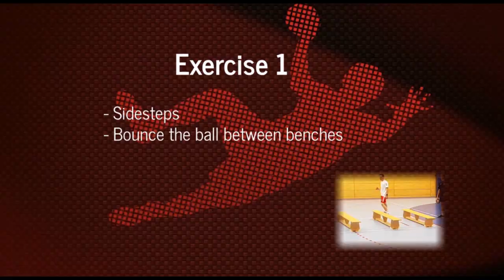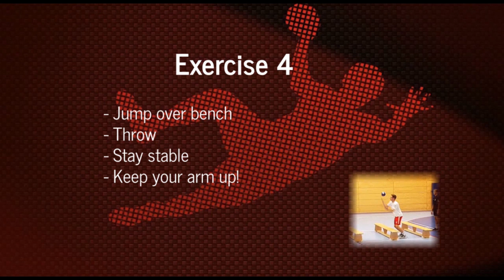Warm Up - Benches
Need some fresh ideas on how to design your warming up part more interesting and challenging at the same time? Here are a couple of exercises you can easily use in every training-session - no matter at what stage or age your players are!